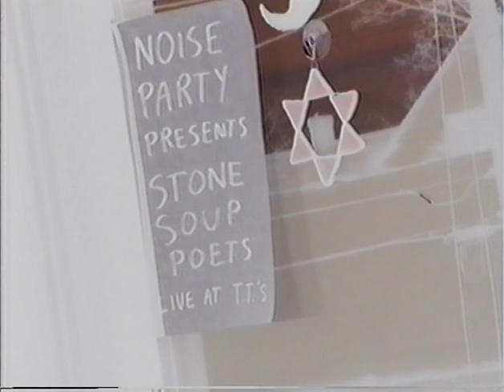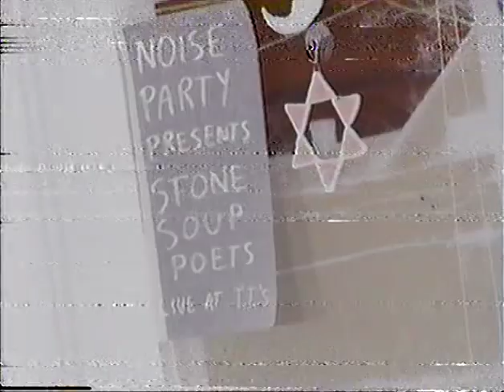Stone Soup Poets 11-18-1996 TT the Bear's feat. Lee Letif, S.A.S.P., False Prophet, Tom Zaikow &more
performances include: Lee Letif, S.A.S.P., Brother Blue, Lee Mendenhall, Chief Autumn Tree, Jim Carter, False Prophet, Joanna Neelon, Lisa DiTobo, Bobby Land, C.C. Ashagra, Jason Stonehill, Tom Zaikow, Mitch & Larry Lewis, Jessie, Elizabeth Thomas